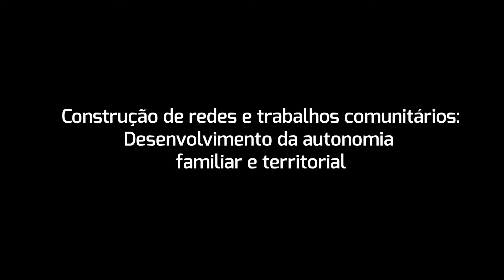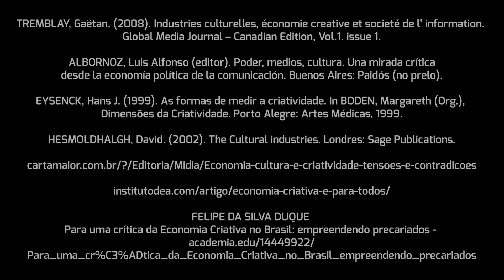CONSTRUÇÃO DE REDES E TRABALHOS COMUNITÁRIOS: DESENVOLVIMENTO DA AUTONOMIA FAMILIAR E TERRITORIAL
Abrir um negócio próprio, seja para conquistar autonomia financeira ou para garantir o subsídio familiar, tem sido uma das alternativas das pessoas que moram nas periferias. Porém, ainda que aconteça de maneira frequente, não significa que seja algo fácil. Sabemos o quanto pode ser desafiador manter as portas abertas, considerando inclusive quando não há nenhum tipo de apoio, de estrutura, ou mesmo de parcerias.
Por isso, Natália Santos, pesquisadora do tema, nos ajudará a pensar sobre o tema, compartilhando conosco uma aula para explicar o que é economia criativa e como planejar utilizando parcerias e vínculos, criando uma rede de contatos, colegas, apoiadores etc.

Siga a articuladora e o projeto nas redes: @doquevocetemfome @na.benguela